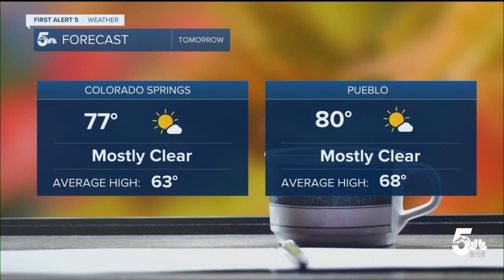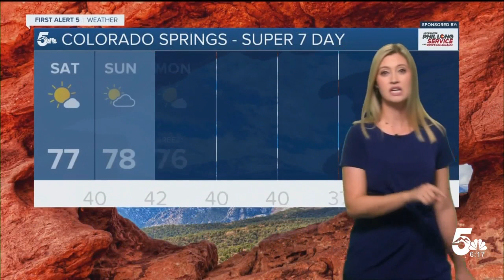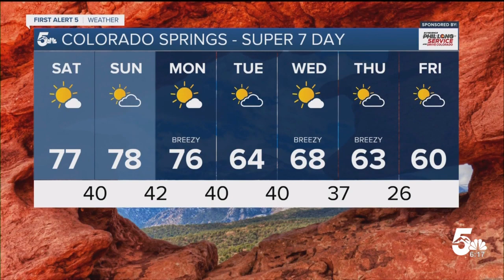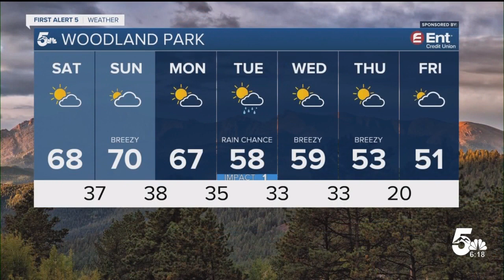Warm in the 70s and 80s this weekend in southern Colorado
Temperatures will be on the warm side over the weekend in southern Colorado. It will be unusually warm for this time of year.